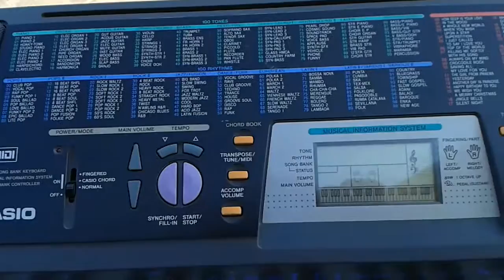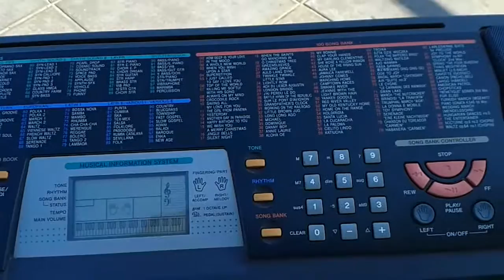Teclado Casio CTK 501| Arte e Restauração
3a Radial, nº 563 - Setor Pedro Ludovico - Goiânia - Goiás

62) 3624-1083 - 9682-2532